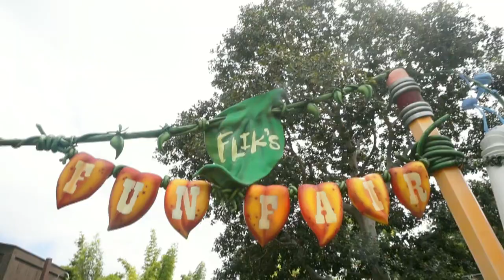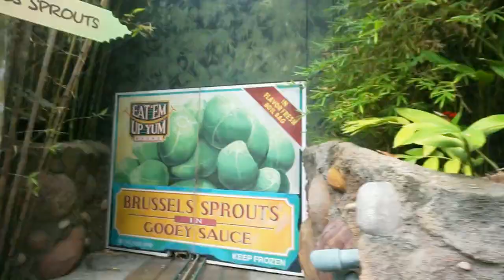Bye A Bugs Land (Montage)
With the recent closing of "A Bugs Land" at the Disneyland Resort. I think we should all take a look back and remember "A Bugs Land" together.